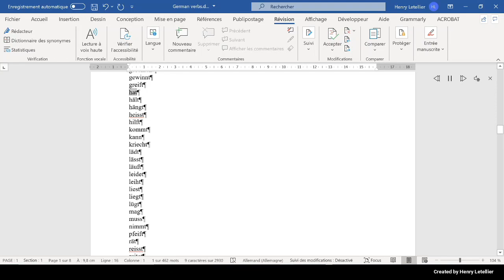hält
This is the Microsoft Hedda voice that is reading the word hält